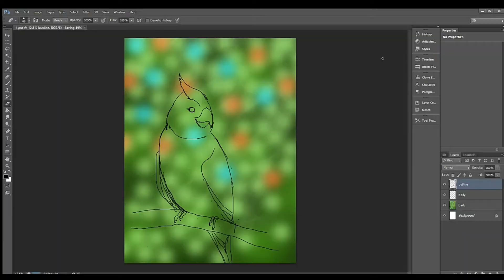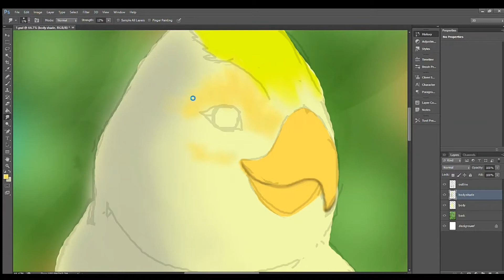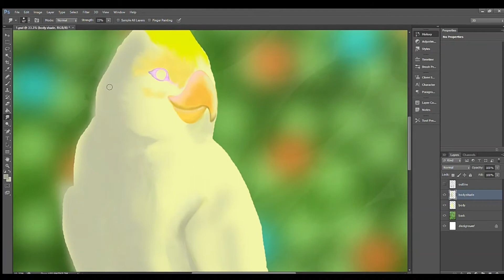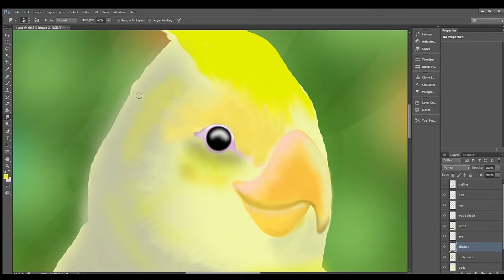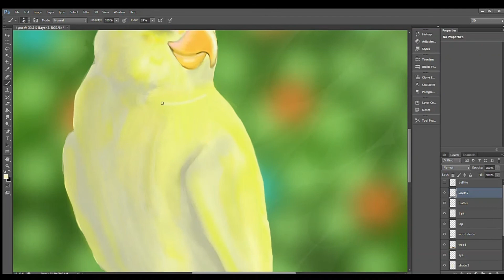COLOURING AND SHADING A PARROT | PHOTOSHOP | DIGITAL DRAWING | PHOTOSHOP TUTORIAL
my 3hours of hardwork .

music credits

Musician: LiQWYD

Musician: LiQWYD